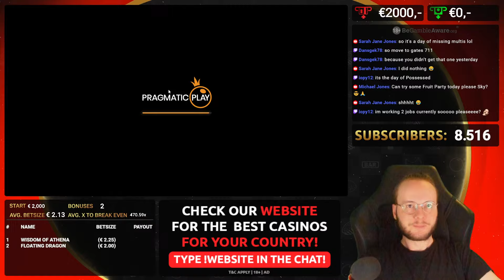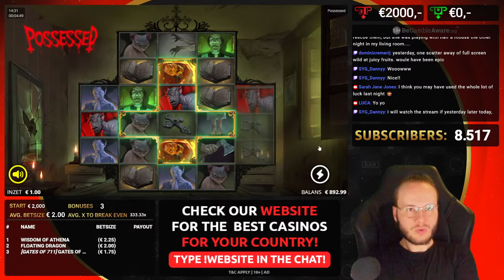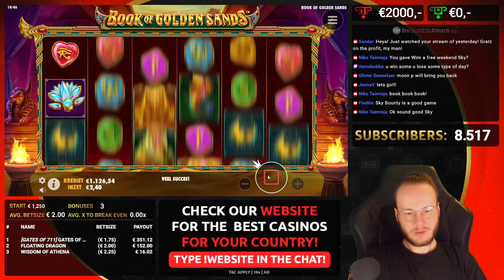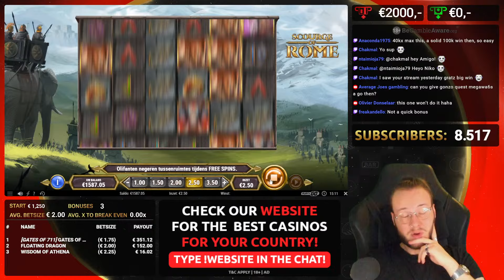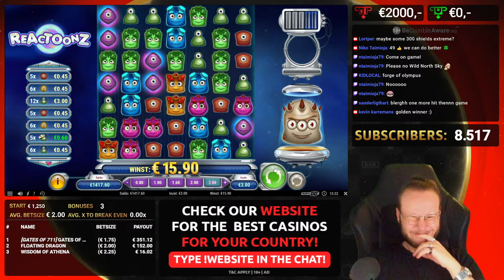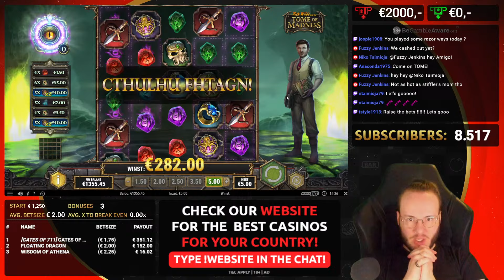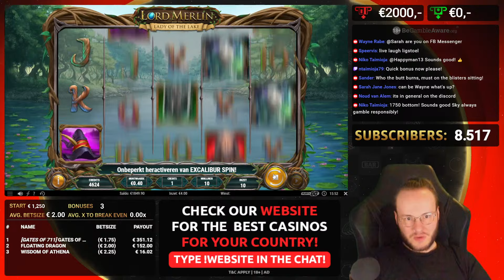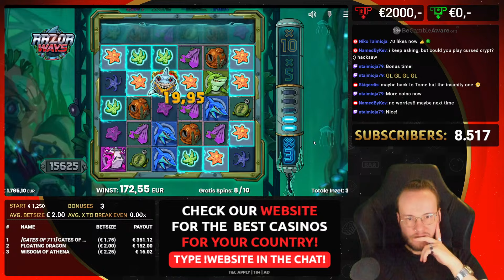18+ 🔴 €2000,- BIG BETS WITH SKY WOOOOOO! 🔴!WEBSITE FOR BEST CASINOS🔴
2022 Copyright - The Slot Beasts. Copying our material without permission from our end may result in lawsuits.

18+ Please play responsibly.

big win
huge win
massive win